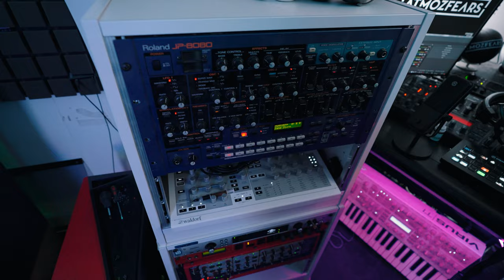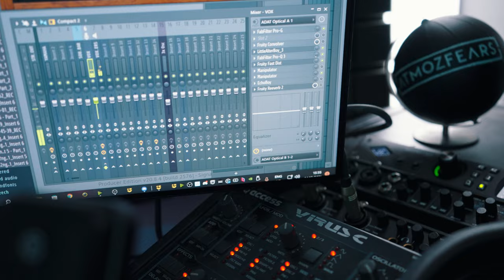STUDIO TOUR V2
hey fam! it was about time I gave you guys an update on my current progress in our house & studio! big shoutout to corsair, elgato & the community! without you I wouldn't have made it this year. THE STORY GOES ON!

🔺 ELGATO CAM LINK PRO
🔺 ELGATO STREAMDECK XL
🔺 ELGATO LIGHT STRIPS
🔺 ELGATO FACECAM
🔺 ELGATO WAVE MIC 3
🔺 ELGATO RINGLIGHT
🔺 CORSAIR DARK CORE RGB PRO WIRELESS
🔺CORSAIR K100 RGB Keyboard
🔺CORSAIR VIRTUOSO RGB WIRELESS SE